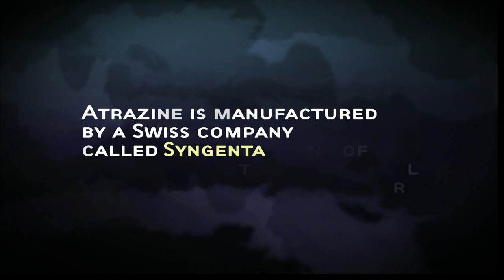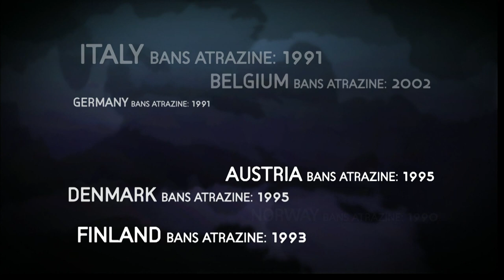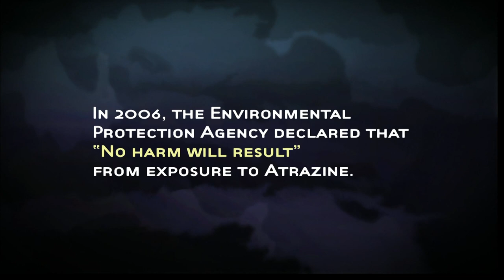"Syngenta's Atrazine: Hormone Disruption, Cancer, Groundwater Pollution, & EPA Complicity" (2008) 💧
Excerpt from: "FLOW: For Love Of Water"

Irena Salina's award-winning documentary investigation into what experts label the most important political and environmental issue of the 21st Century - The World Water Crisis.

Salina builds a case against the growing privatization of the world's dwindling fresh water supply with an unflinching focus on politics, pollution, human rights, and the emergence of a domineering world water cartel.

Interviews with scientists and activists intelligently reveal the rapidly building crisis, at both the global and human scale, and the film introduces many of the governmental and corporate culprits behind the water grab, while begging the question "CAN ANYONE REALLY OWN WATER?"

"Global Assessment of the State-of-the-Science of Endocrine Disruptors" (2002) 🧠

"What's Motivating Hayes? [Syngenta's Atrazine]" (2015) 🔬

"Medicine and Medical Ethics in Nazi Germany: Origins, Practices, Legacies" (2002) ⚕️

"Virus Mania: How the Medical Industry Continually Invents Epidemics, Making Billion-Dollar Profits At Our Expense" (2007) ⚕️

"Most of you think we know what our vaccines are doing – we don't" - Peter Aaby (2019) 💉⚠️